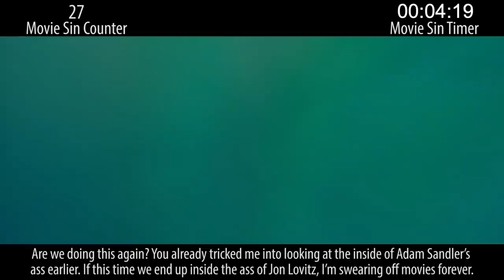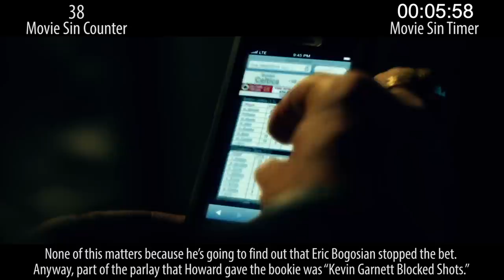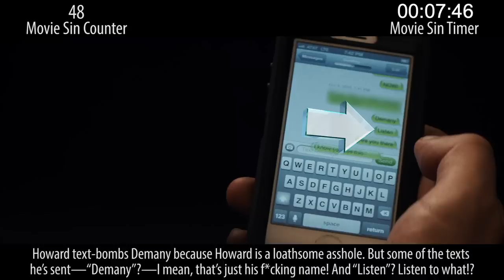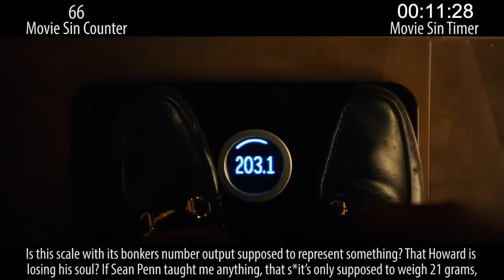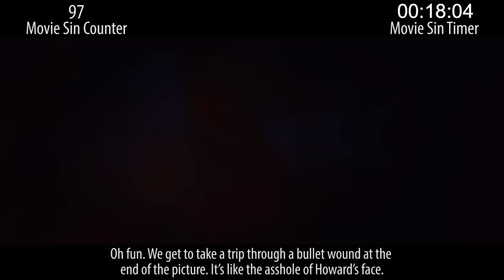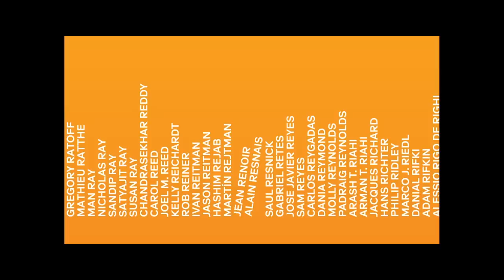Everything Wrong With Uncut Gems In Very Anxious Minutes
Uncut Gems was pretty well reviewed, got a lot of good buzz, and famously did NOT get Adam Sandler an Oscar nomination. But forget all that... how many sins does it have?

Next week: Animated sins and sh*tty action sins.